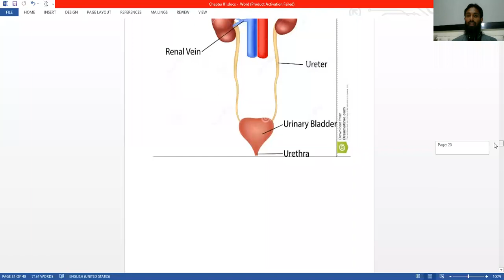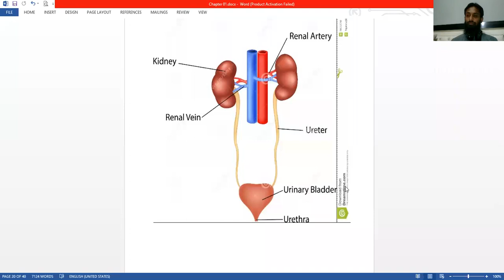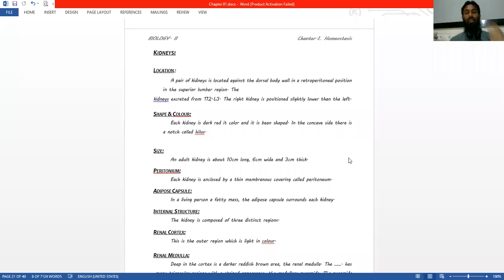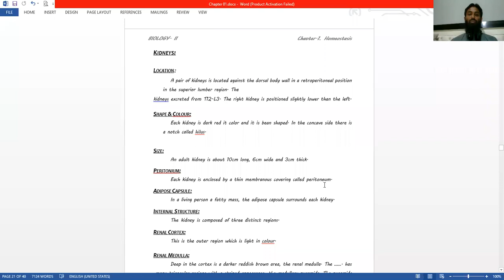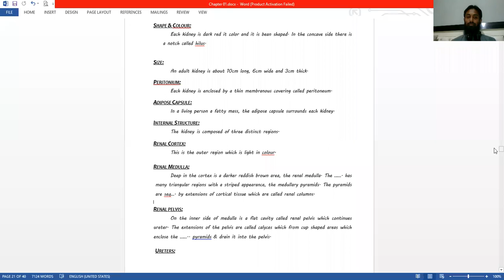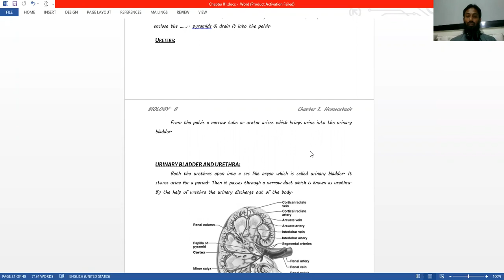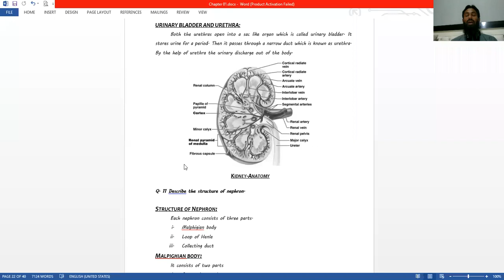Structure of Kidney